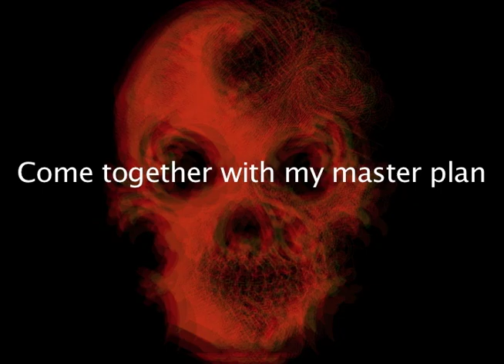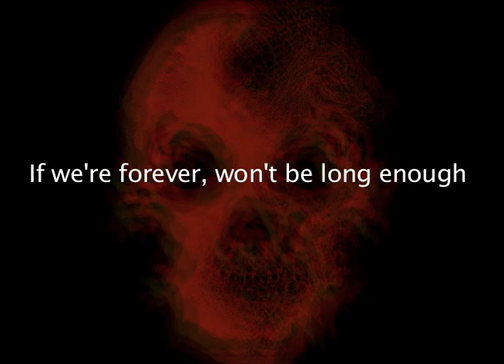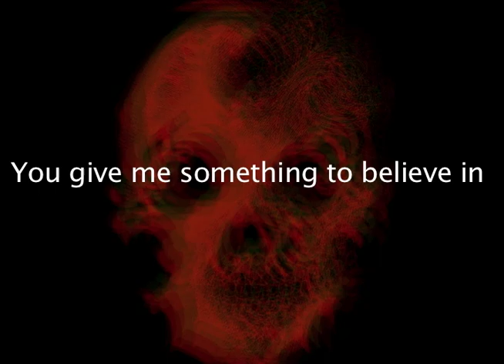Lyrics video for Some Kinda Feeling by Nightgeist